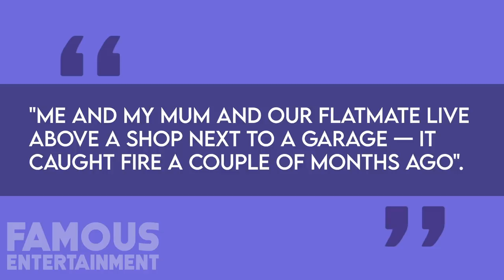Adele | House Tour 2020 | $ 10 Million Beverly Hills Mansion | London Mews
Adele is the second richest musician in the UK with a net worth of £150 million, according to the Sunday Times Rich List. This is the official tour of her London Mews home and her rich elegant lifestyle. We also wanted to say congrats on losing all that weight, you're an inspiration.

 adele divorce adele weight loss